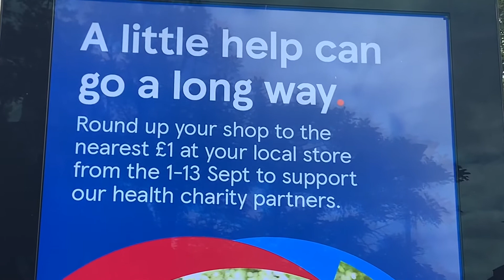London Homeless and begging is Common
Little help can go long way London Homeless
We walk and unable to recognise or see or pay attention to our high streets.

where ever we walk the issue is becoming worse and difficult.